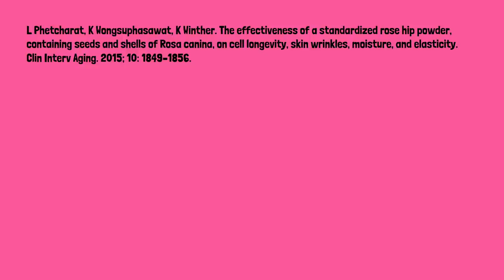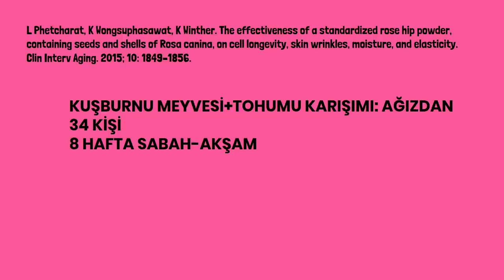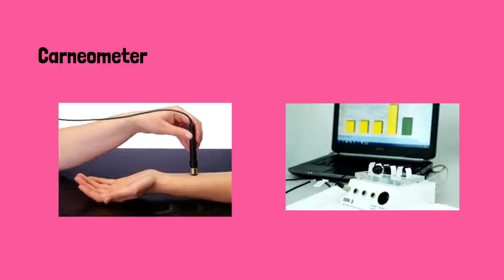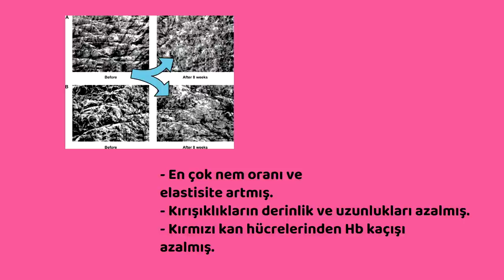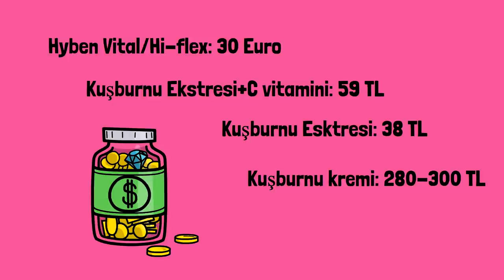GÖZ ÇEVRESİ KAZ AYAĞI KIRIŞIKLIKLARI NASIL GEÇER?.Dr.Serdar Akgün, Sağlık Videoları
Kuşburnu konusunu okurken kaz ayağı ve kırşıklıklar için de kullanıldığını gördüm. Kuşburnu ekstresi kaz ayağı ve göz çevresi kırşıklıklar için nasıl kullanılmış, nasıl ölçüm yapmışlar?. Sonuçlar ne  olmuş?Bu konudan da A vitaminine ve estetik için kullanılan başka bir maddeye geçeceğiz.